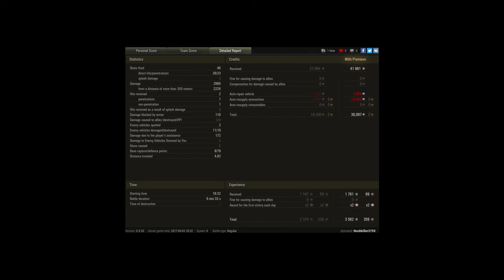T71 carries Fiery Salient against odds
Player: Noobkiller3759 [HAS-C]

I really love T71! At first it seemed like we were losing, but then me and Chaffee turned it around and defeated most of their tanks.